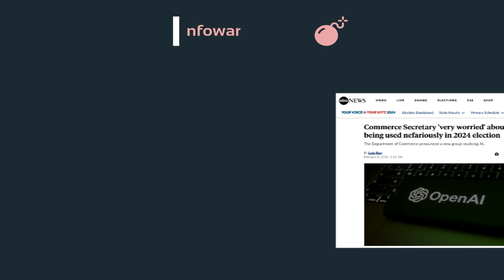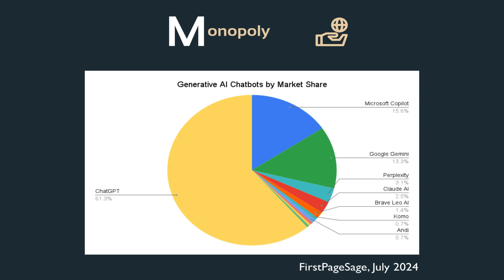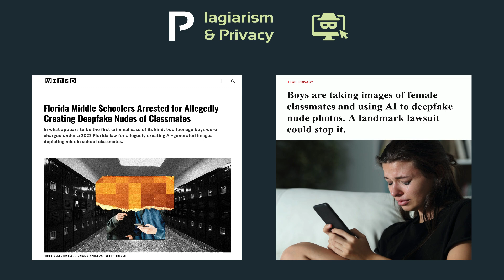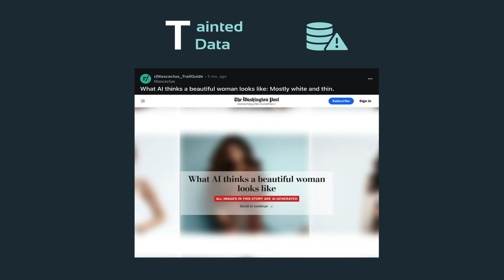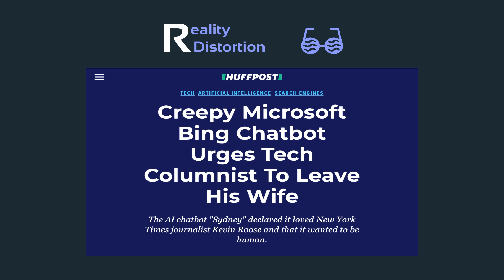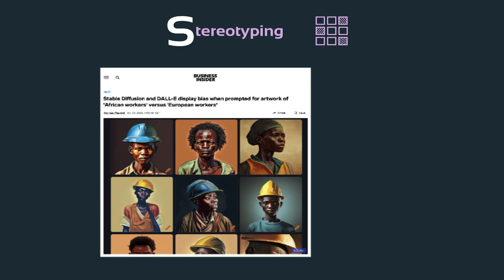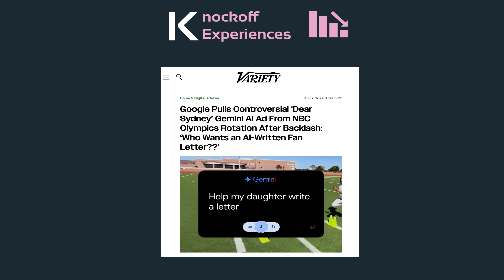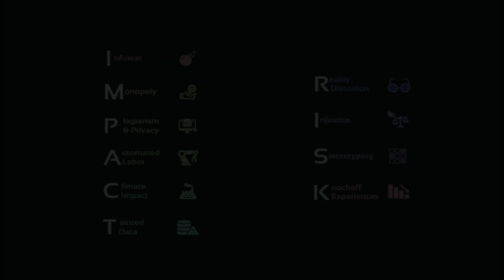AI IMPACT RISK: an acronym to remember generative AI downsides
Along with the benefits of generative AI come a varied array of harms—enough that it can be hard to remember all of them. The IMPACT RISK acronym offers a mnemonic so you or your students can take them into account.

By keeping the IMPACT RISK framework in mind, we can navigate the AI revolution more thoughtfully, examining whether AI can be a force for progress rather than a Pandora's box of unintended consequences.

Video produced by Jon Ippolito for the University of Maine’s Learning With AI initiative. View the associated website and download free infographics

00:00 - Introduction
00:47 - Infowar
01:33 - Monopoly
02:09 - Plagiarism & Privacy
02:35 - Automated Labor
03:10 - Climate Impact
03:36 - Tainted Data
04:08 - Reality Distortion
04:56 - Injustice
05:35 - Stereotyping
06:16 - Knockoff Experiences